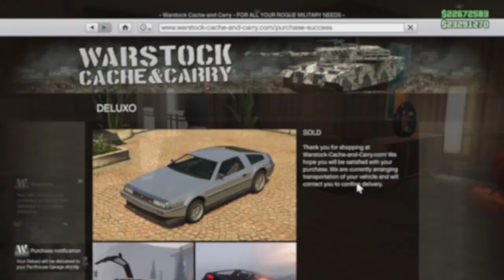*Still Working* The Best Frozen Money Glitch For Cayo Perico Heist! |GTA ONLINE| SOLO MONEY GLITCH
*Still Working* The Best Frozen Money Glitch For Cayo Perico Heist! |GTA ONLINE| SOLO MONEY GLITCH | All you need for this glitch is: a few million, garage space and save wizard! This Solo GTA Online Glitch took me under 10 minutes from loading into the game to saving all the cars at the end! This glitch is OP and I would recommend doing thing glitch before December 15 when the new Cayo Perico Heist comes out.

If you need any help with this glitch, then make sure to leave your questions in the comments and if you need to, I can join a party with u to further help 🙂.